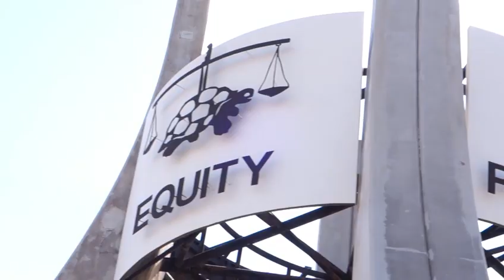Polokwane City N1 south entry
Video from Mashaole